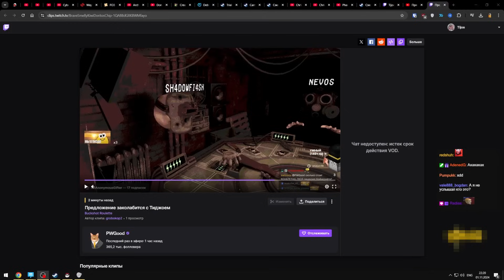Водитель Дайвер Скорпион // Brotato #53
(помечайте, что речь об этом канале)